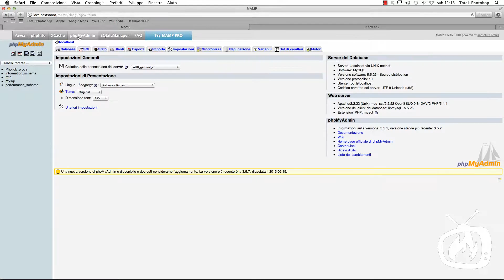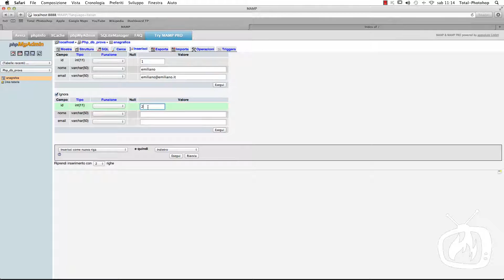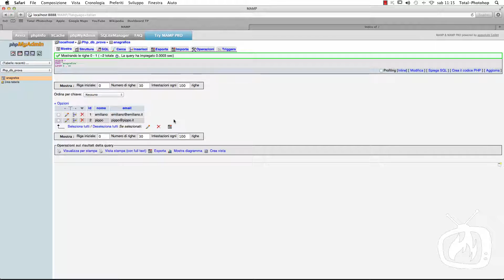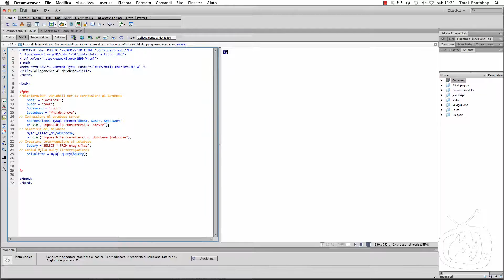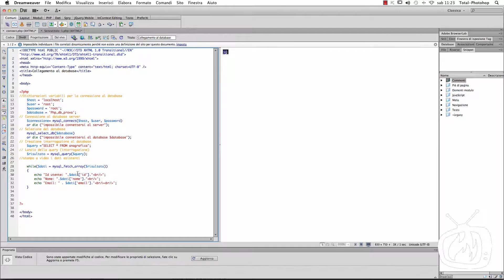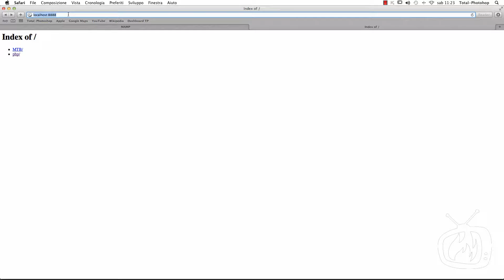PHP – Esempio di un accesso ad un database in MySQL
Dopo aver capito quali sono le funzioni che ci permettono di connetterci ad un database, in questo videotutorial vedremo un semplice esempio di dialogo tra il nostro caro PHP   ed il nostro database.

File videotutorial